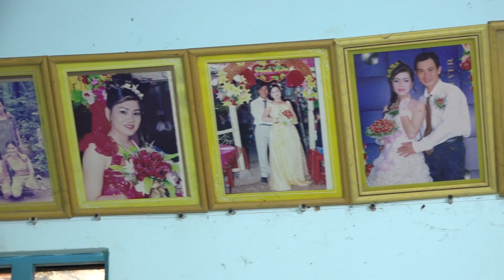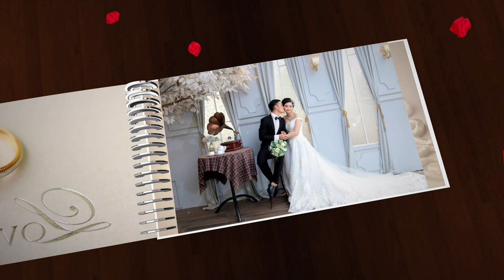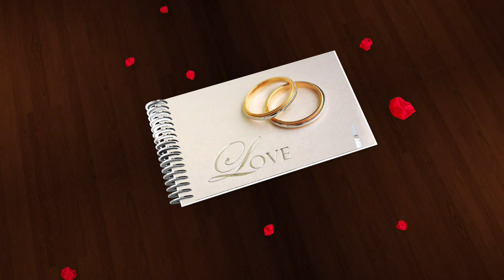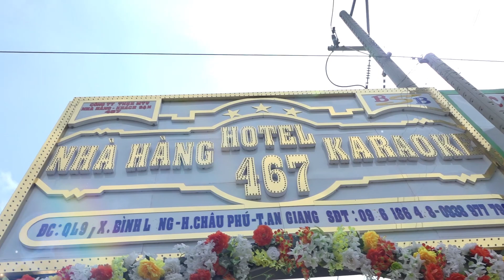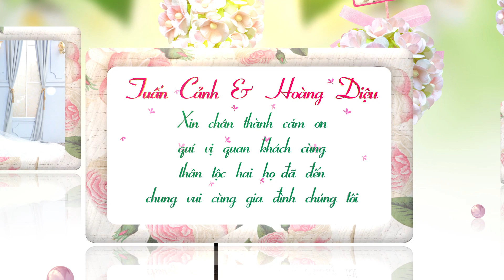le dinh hon tuan canh va hoang dieu